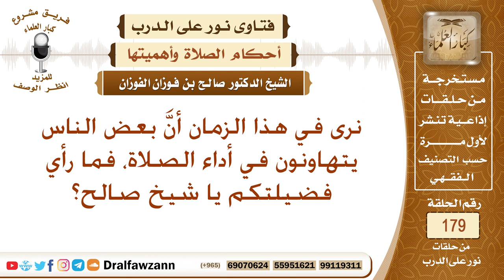خطر التهاون في أداء الصلوات - الشيخ صالح الفوزان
نص السؤال: نرى في هذا الزمان أنَّ بعض الناس يتهاونون في أداء الصلاة، فما رأي فضيلتكم يا شيخ صالح؟
السيرة الذاتية :
للاشتراك في قناة الشيخ صالح الفوزان

رئيس الفريق
لمشروع كبار العلماء